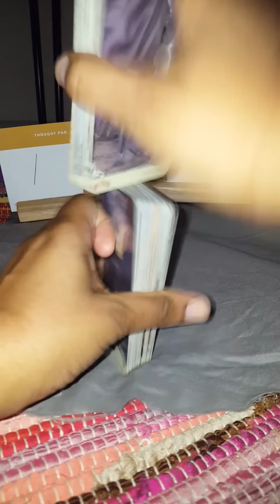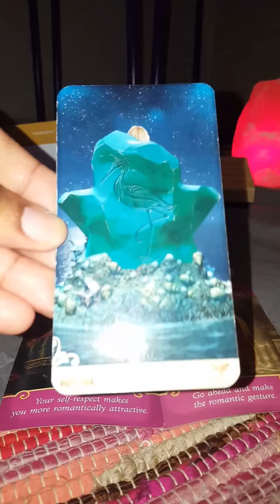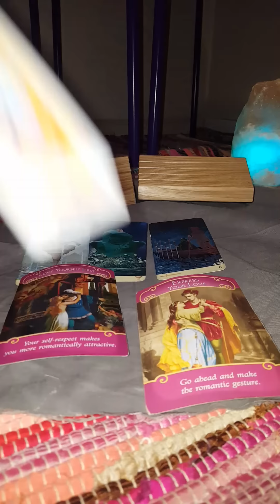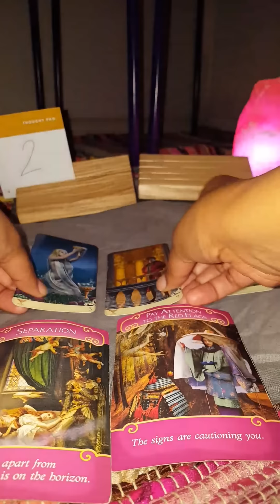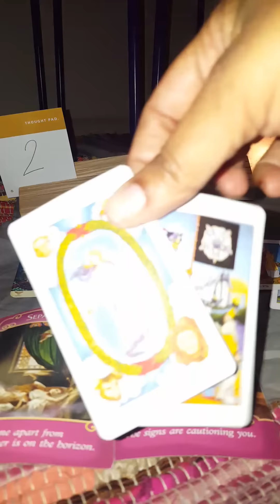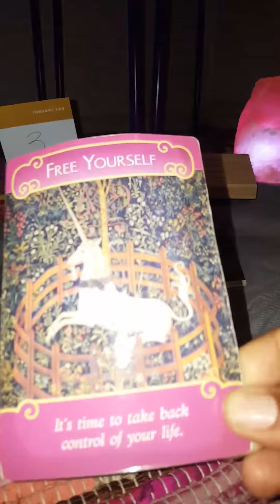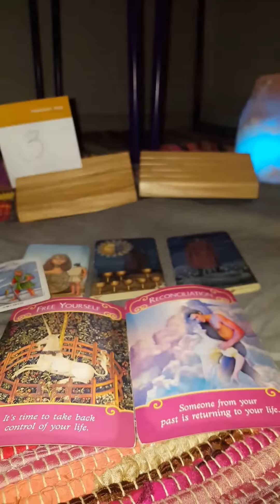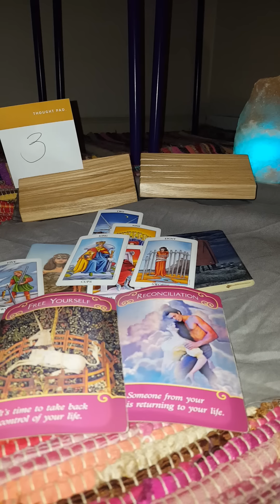PICK A CARD 😎😎😎NO COMMUNICATION. WHAT THE HELL IS GOING ON???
I said it backwards, reading #1, its "NO MUD, NO LOTUS." ... SUE ME

Timestamps
Card 1 - 1:42
Card 2 - 7:30
Card 3 - 14:28

Readings:
6 Month 2019 Reading $55.55